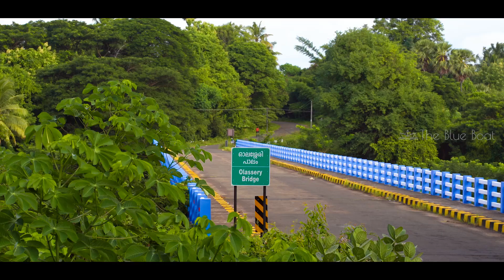A Ride To Olassery | Kodumbu | Palakkad | Kerala | The Rides E 5 | Malayalam Vlog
"The rides", is a cycling series to explore the villages and unexplored gems of Palakkad, Kerala.
In this episode, we are riding to Olassery, a beautiful village in Kodumbu.

Gears Used
GoPro Hero 8
Sony a7iii with Tamron 28-75mm Lens
Cosmic Mountain Bike

Self-recorded (Ambience sounds) & Epidemic Sounds